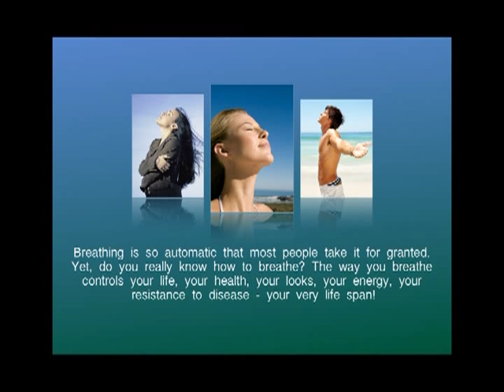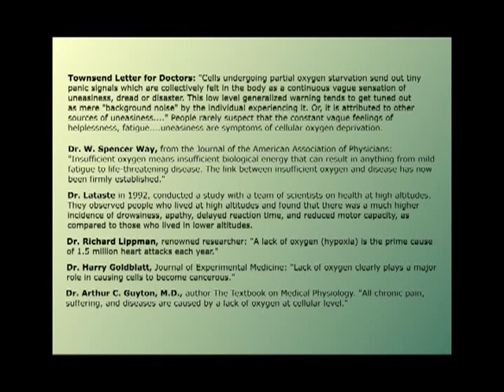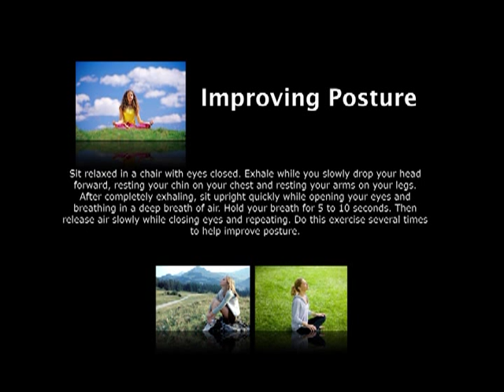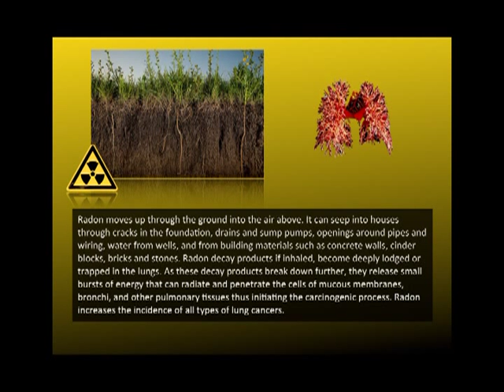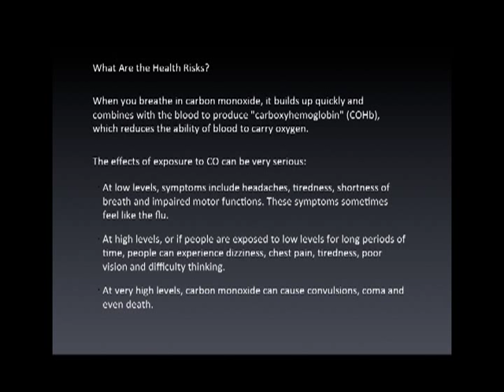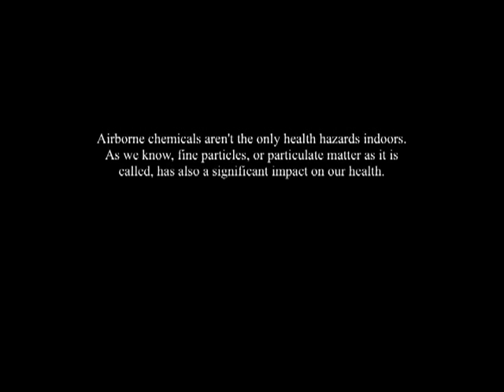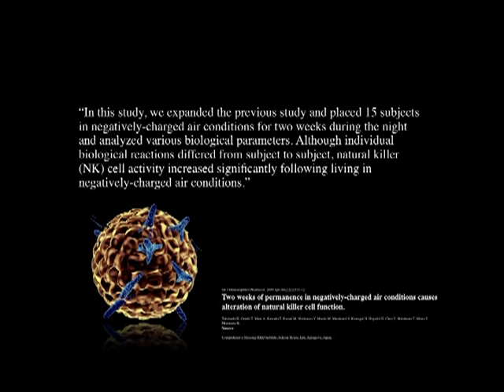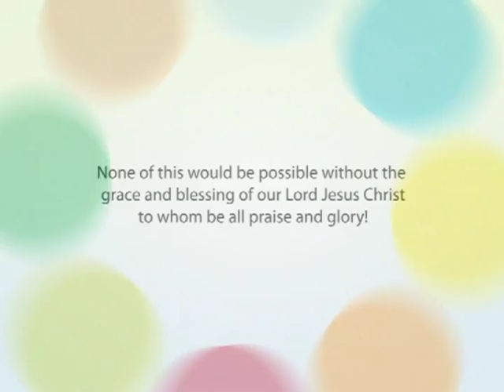342 - Just Because You Are Alive Does Not Mean You Are Breathing Properly /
Breathing is the most important but most ignored function of our existence. In this lecture, Dr.Jeanie Davis illustrates how to breathe properly and build a good breathing environment in your own home.